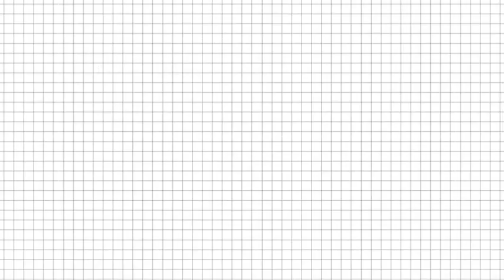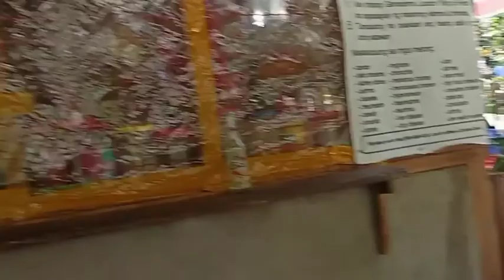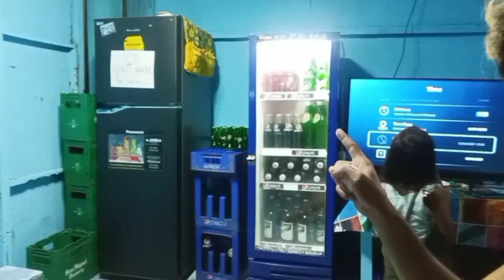SALAMAT MISS IDOL NAPILI MO YUNG CHANNEL KO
HELO MGA BAI KA MUSTA ANG SANA MASAYA KAYO AT NAPILI ANG ATING CHANNEL NI MISS IDOL DITO SA SIBUGAY SANA MAGUSTOHAN NINYO ANG AKING MUNTING VLOG PARA KAY MISS IDOL NA NAPILI TAYO SIYA AY MAY NEGUSYONG "BALOT " HETO ANG KANYANG #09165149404 TAWAGAN NIYO LANG SIYA MGA BAI OR TEXT SALAMAT KEEP SAFE PO SALAHAT BAGO KA PALANG SA CHANNEL KO WAG KANANG MAG DALAWANG ISIP PA BIGAY MUNA YUNG BOONG SUPORTA SALAMAT